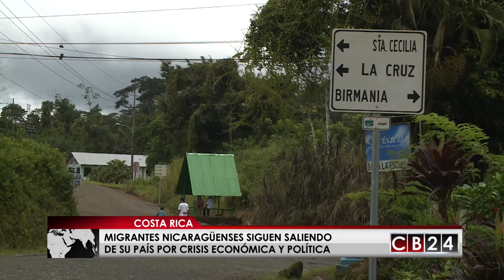Nicaragüenses huyen de su país y entran a Costa Rica por puntos ciegos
Aunque la migración desde Nicaragua ha mermado, según los vecinos de comunidades fronterizas costarricenses, por los controles migratorio, la realidad parece otra.

Un equipo de CB24 Noticias se adentro en la frontera entre ambas naciones para mostrarnos que a pesar de los controles de seguridad, los migrantes no dejan de aprovechar los puntos ciegos para pasar a suelo tico y algunas personas se dedican a transportar personas hasta puntos en frontera con Nicaragua.

En tanto que vecinos y comerciante de comunidades fronterizas han notado aumento de tránsito de nicaragüenses.

24 Horas conectados con la información